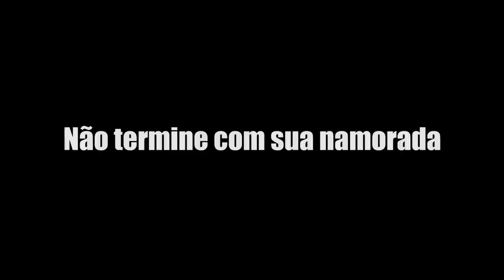esse jogo evolui conforme eu jogo